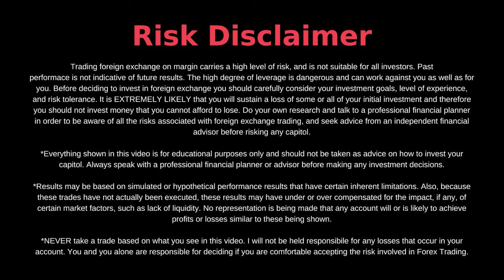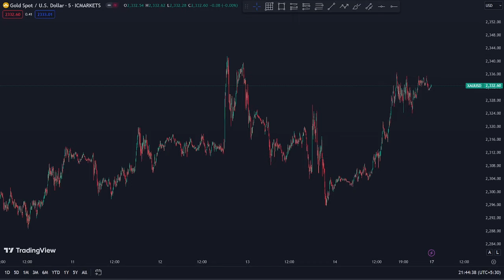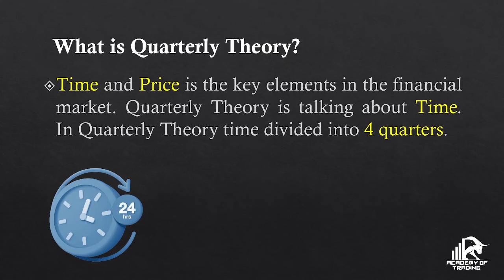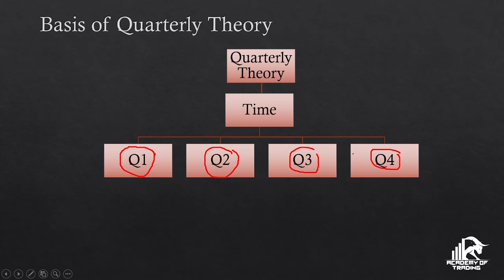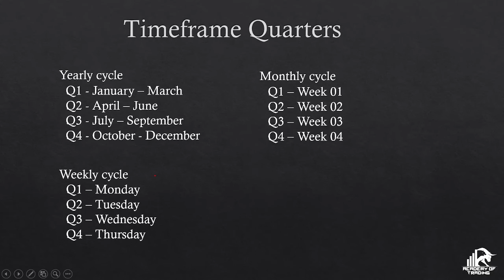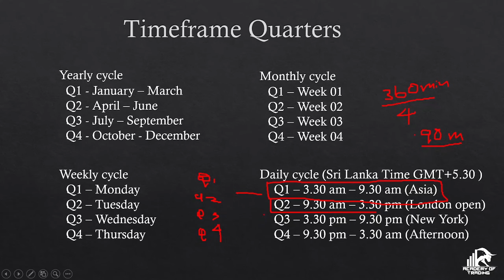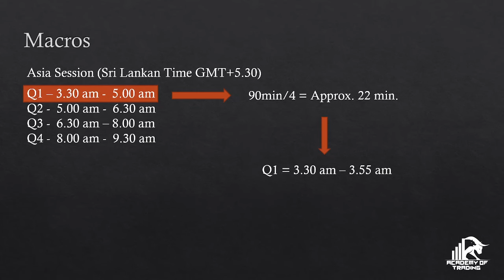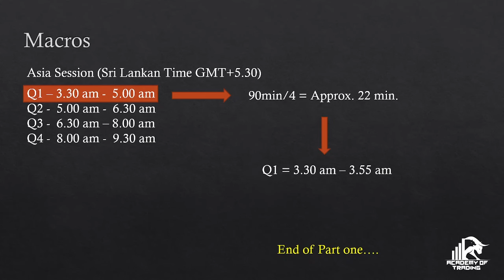ICT QUARTERLY THEORY IN FOREX TRADING STRATEGY EXPLAINED | SMC | FOREX TRADING BEGINNERS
Unlock the secrets of the ICT Quarterly Theory in Forex trading! Learn how this powerful strategy can enhance your trading performance. Dive into key concepts, step-by-step guidance, and practical tips to master Forex markets like a pro. Perfect for both beginners and experienced traders.